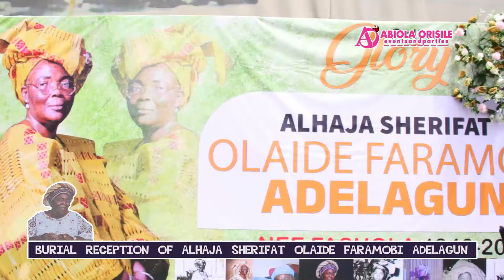U.K Based Socialite, Mrs Adeola Onasanya & Siblings throw grand befitting burial for their late mum.